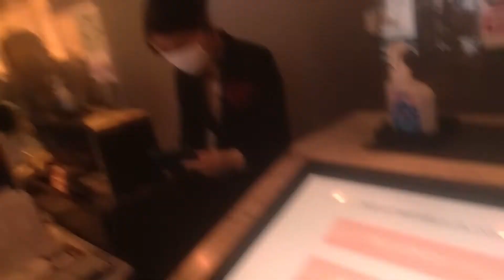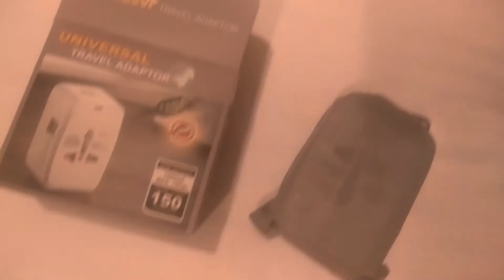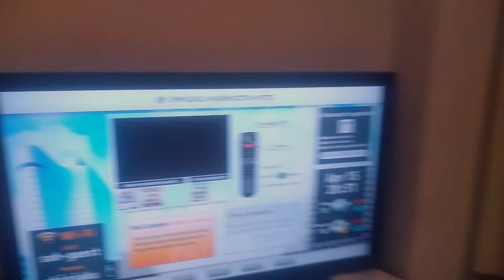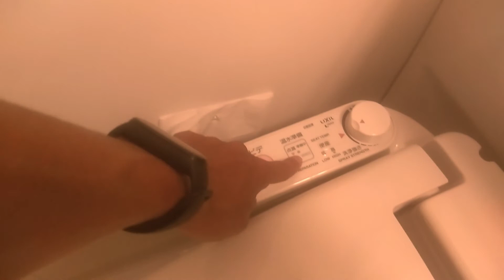Karantina mandiri di Jepang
Setelah sampai di Tokyo, semua WNA yang vaksinnya belum diakui oleh pemerintah Jepang wajib melakukan karantina mandiri selama 3-8 hari.

Saya dapat tempat karantinanya di Shinjuku Washington Hotel, Shinjuku city, Tokyo.

Seperti apa karantinanya? Yuk disimak.